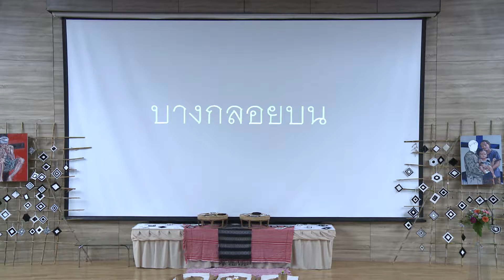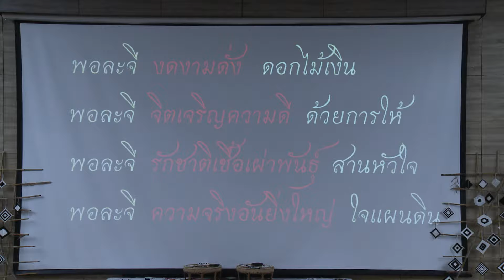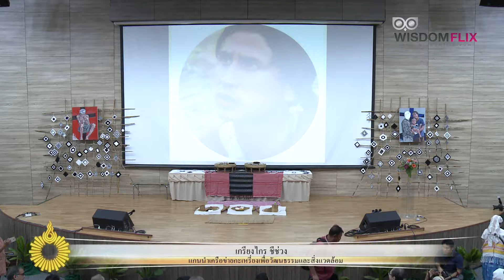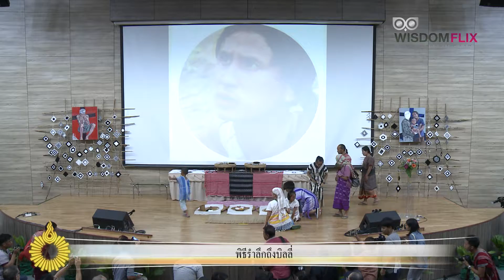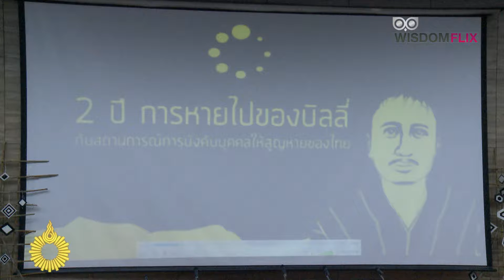[ช่วงเช้า] พิธีรำลึก"บิลลี่"และเสวนา "ปัญหาสิทธิชนเผ่าพื้นเมืองกะเหรี่ยงแห่งบ้านบางกลอยบน-ใจแผ่นดิน"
WisdomFlix ถ่ายทอดสด วิทยาลัยนวัตกรรมสังคม มหาวิทยาลัยรังสิต ร่วมกับองค์กรภาคีเครือข่าย จัดเสวนาเรื่อง ปัญหาสิทธิชนเผ่าพื้นเมืองกะเหรี่ยงแห่งบ้านบางกลอยบน-ใจแผ่นดิน กับการขึ้นทะเบียน “ผืนป่าแก่งกระจาน” เป็นมรดกโลก

วันจันทร์ ที่ 16 กันยายน พ.ศ. 2562 ณ ห้องประชุม 6-200 ตึก 6 อาคาร Student Center มหาวิทยาลัยรังสิต